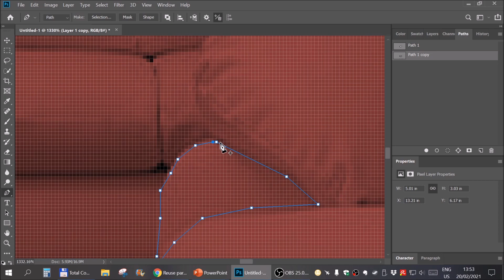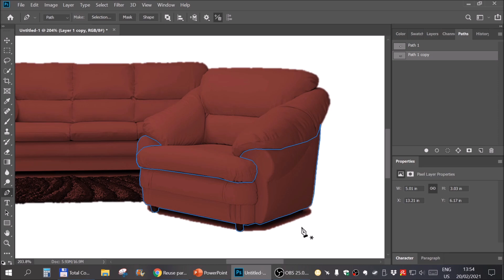How to reuse part of existing Photoshop path